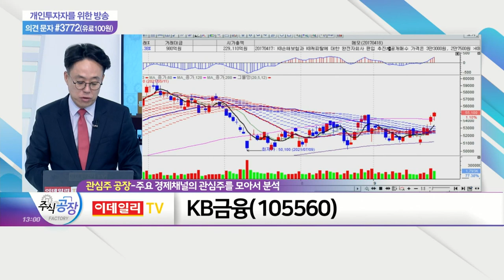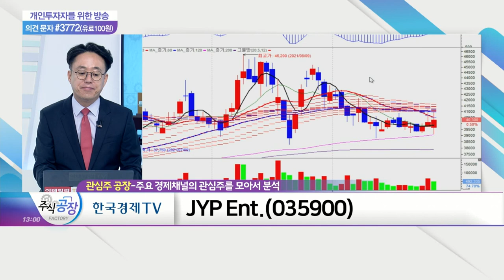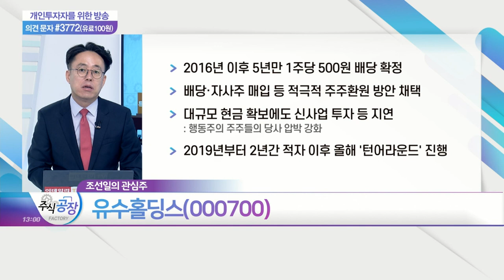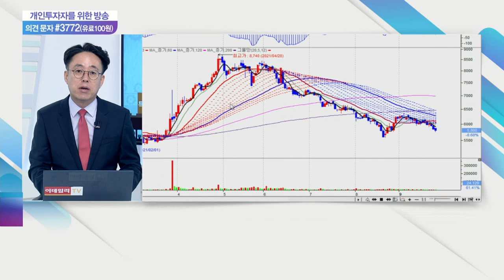KB금융, JYP Ent., 휴켐스, 유수홀딩스_관심주 공장 (20210929)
- 은행·비은행 부문 고른 성장세
- 상반기 누적 순이익 전년대비 45% 증가
- 대출 관련 이자이익, 지난해부터 한 단계 증가
- 충당금 비용 26% 감소·비은행 부문 이익 45% 증가

JYP_Ent.(035900)
- 상반기 영업이익 234억… 전년대비 3.9% 증가
- 일회성 비용 증가로 영업이익률 부진
- '갓세븐' 계약만료 이후 국내 음반 판매량 소폭 감소 VS 국내외 음원 실적·日 니쥬 효과 '긍정적'
- 코로나 팬데믹 기간, 신인그룹 준비 기간으로 활용: 발빠른 신인 데뷔 기대감 상존
- '스트레이키즈' 정규 1집 발매 선주문 증가... '트와이스' 日 활동 기대감↑

휴켐스(069260)
- 10년 이상 배당 지급 중인 배당가치주
- 현재 말레이시아 종속법인 청산 진행 중: 현금 흐름 긍정적
- 원재료 가격 상승 따른 원가 부담 확대 VS 관계기업 처분·수지 개선에 순익 증가
- 탄소배출권 거래량 증가 및 가격 상승 '긍정적'
- 금호미쓰이화학과 3조 7,000억 규모... 모노니트로벤젠(MNB) 장기 공급 계약

유수홀딩스(000700)
- 2016년 이후 5년만 1주당 500원 배당 확정
- 배당·자사주 매입 등 적극적 주주환원 방안 채택
- 대규모 현금 확보에도 신사업 투자 등 지연
- 2019년부터 2년간 적자 이후 올해 '턴어라운드' 진행